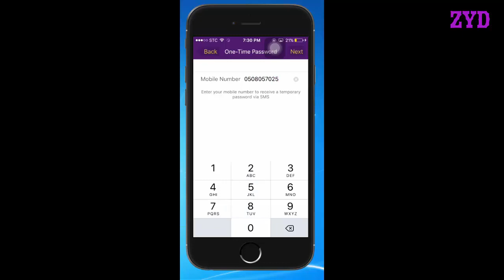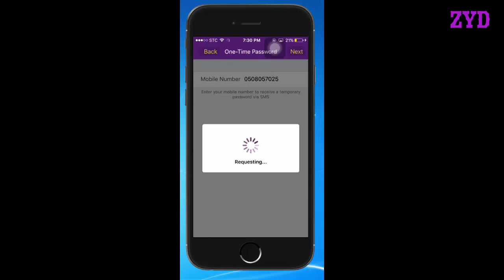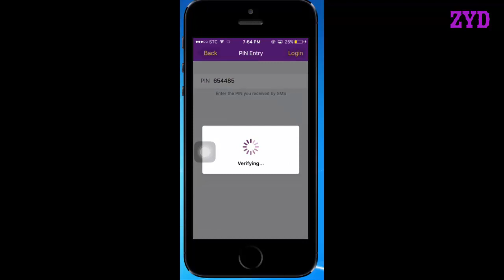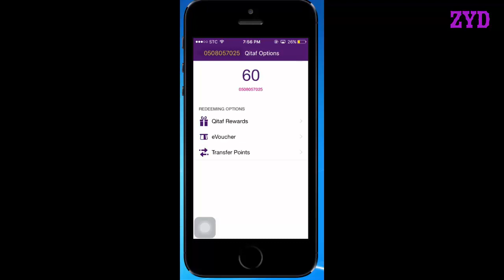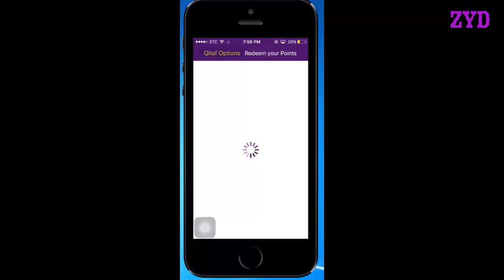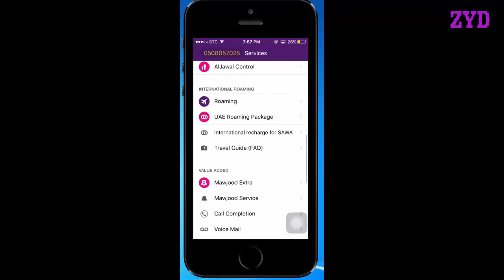Stc Application For IOS AND Android (SAUDI TELECOM)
Stc Application For IOS AND Android